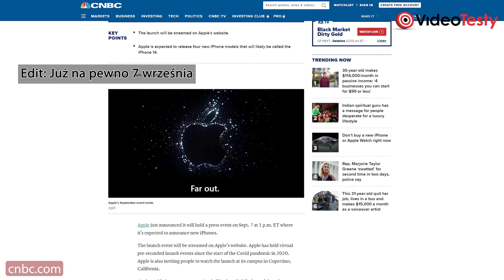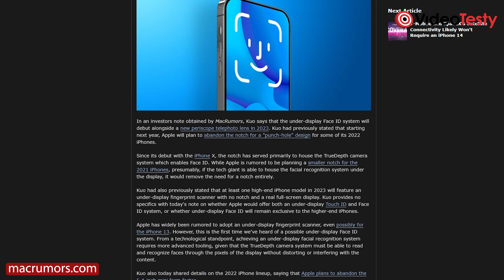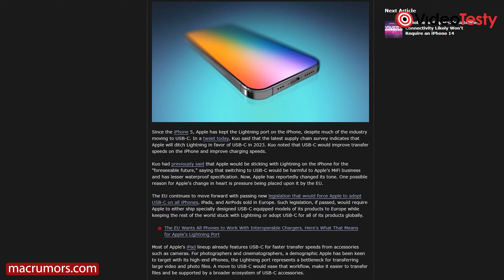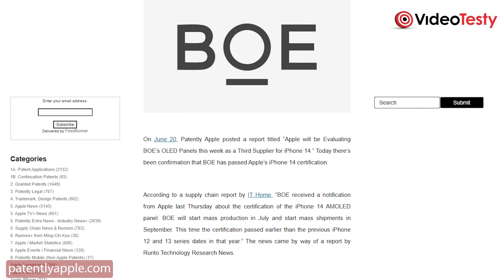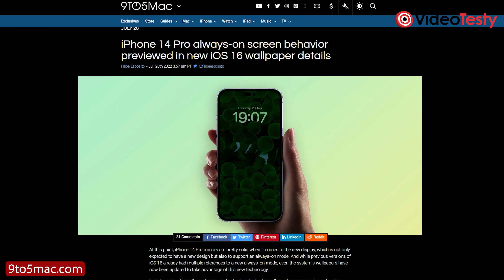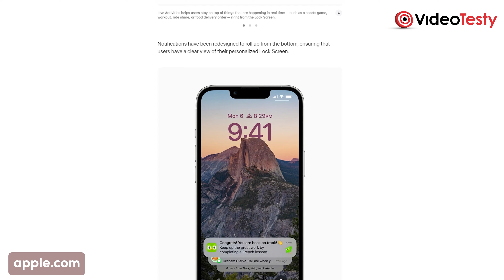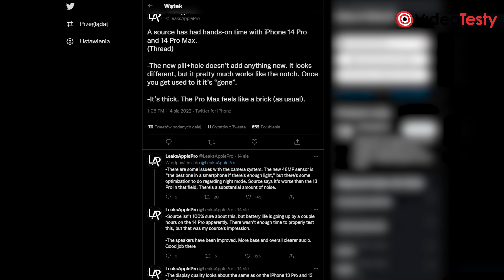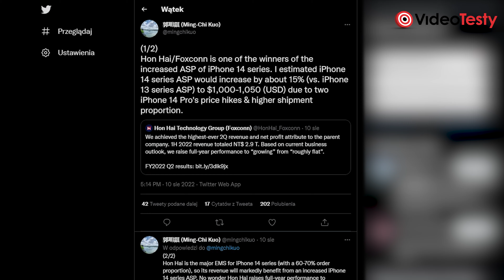iPhone 14 - premiera, cena, specyfikacja, wygląd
Przygotuj się na przedsprzedaż iPhone 14 na:
Więcej mocy? Lepsze ekrany? Na pewno większe baterie
Fotograficzna rewolucja? MOże być z nią problem

Ekipa
VideoTesty.pl